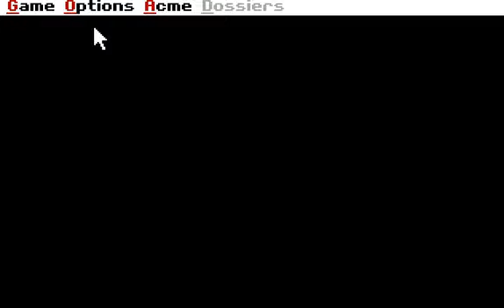[DOS 게임] 카르멘 샌디에고를 잡아라(1985)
카르멘 샌디에고를 잡아라
Where in the world is carmen sandiego
Broderbund Software Inc